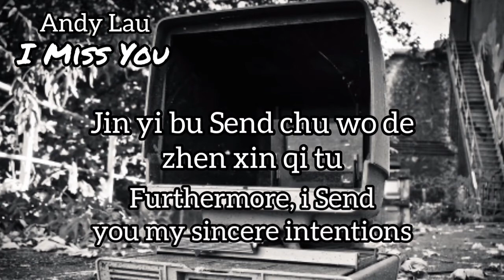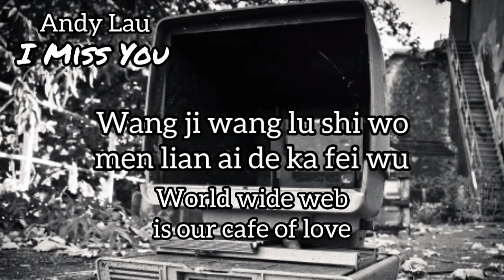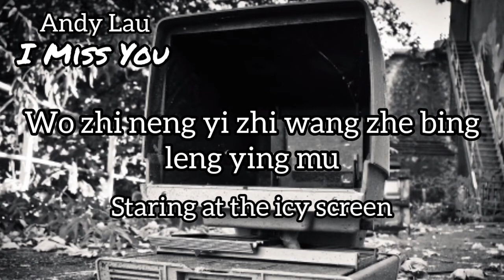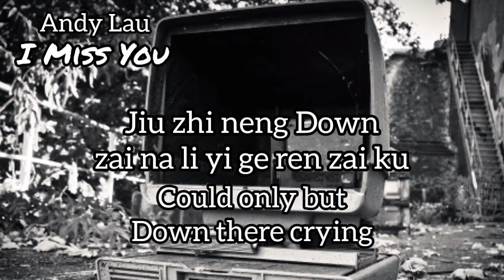刘德华 Andy Lau - I Miss You [Pinyin + English Lyrics]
I Miss You My Baby
 - Songs with Pinyin Lyrics
 - New songs
 - Songs you've never heard
 - Nostalgic songs

And Happy Request